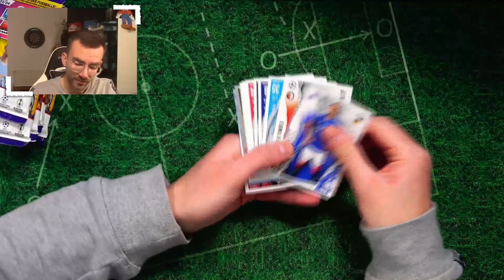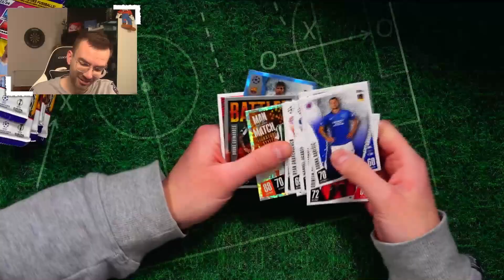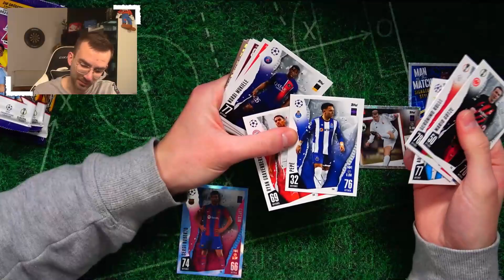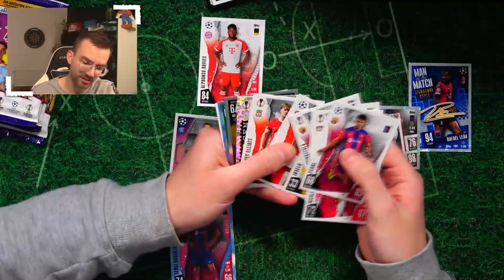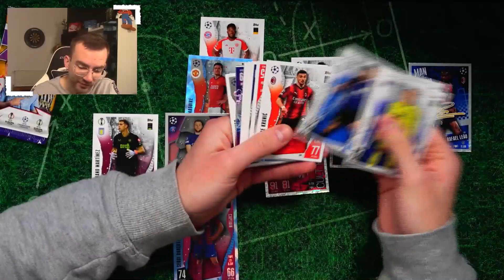DRAFT CHALLENGE !! 😱🔥 CHAMPIONS LEAGUE MATCH ATTAX 23/24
► Draft Challenge Topps UCL Match Attax 2023/24 Unboxing Opening PacksUnited ✘Lets Collect Folge ✘Starter Pack Video ✘Eigener Box Break Shop ✘Schutzfolien, Toploader & das ideale Equipment für deine Karten gibts hier mit "PU5" 5% sparen ✘Instagram: PacksUnited96

euer PacksUnited